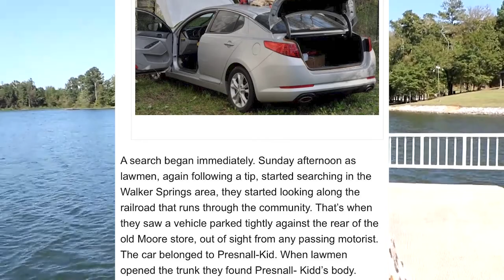Dara Buck - Make It Through